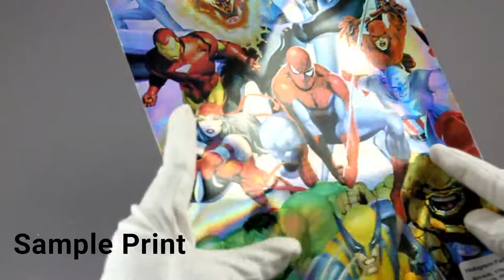[Fabric Dye-Sublimation Printing] Sample: Hologram Fabric, TK70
Polyester Fabric with Laminating  Hologram film (foils)